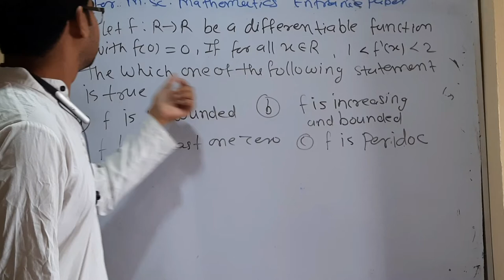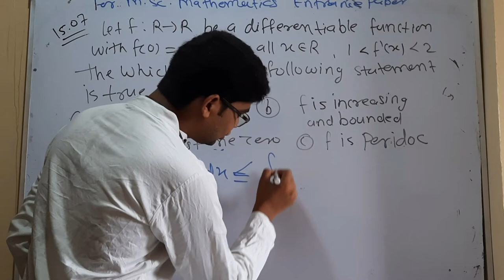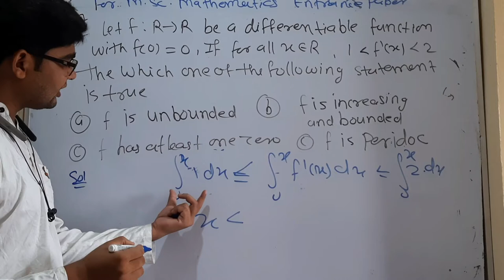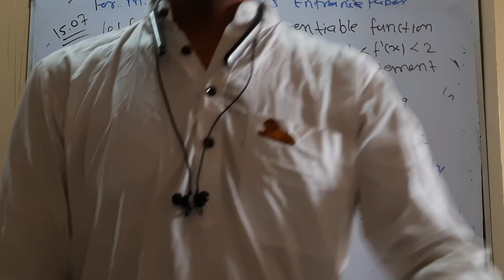important question for msc mathematics entrance paper question no 27 by hitesh meena